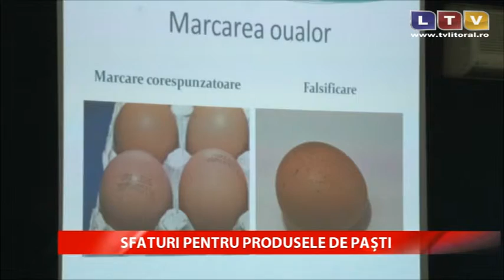Specialiştii Direcţiei Sanitar Veterinare trag un semnal de alarmă - Litoral TV